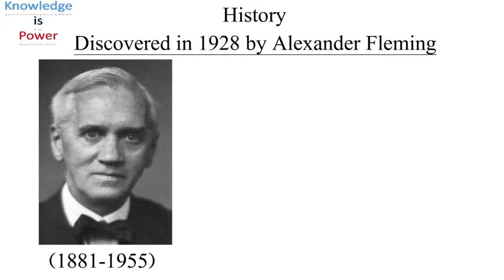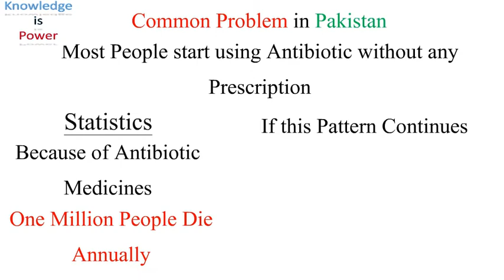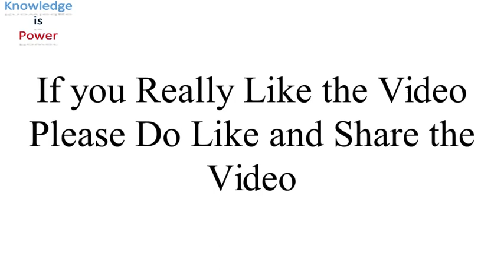Do not take Antibiotic Medicine without Doctor's Prescription I Knowledge is Power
Antibiotic Awareness
This Video is about antibiotic awareness,
Most people use antibiotic medicines without doctor's prescription, which is injurious to health.
So please do not take Antibiotic Medicines without Doctor's Prescription.